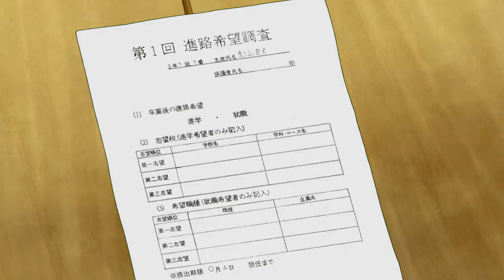Mob Psycho 100 Season 3 - Official Trailer